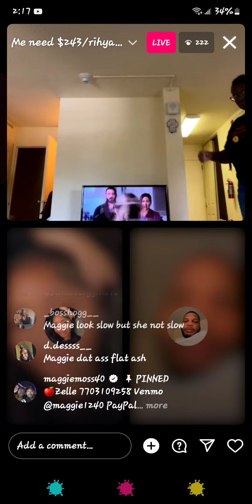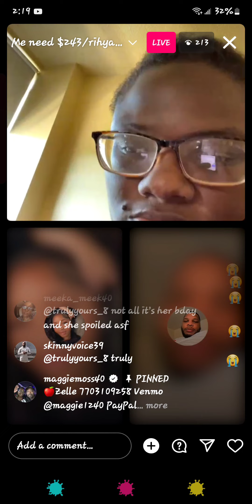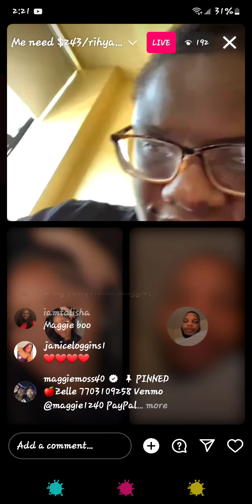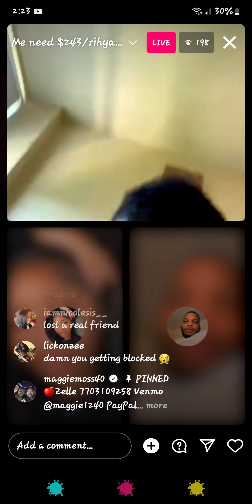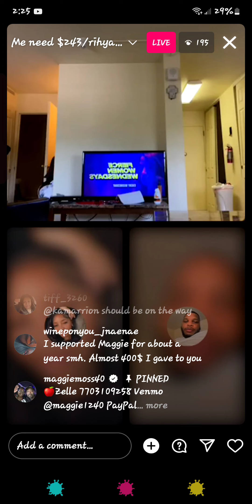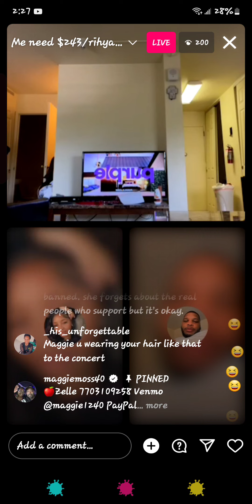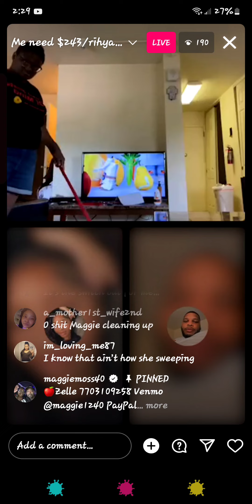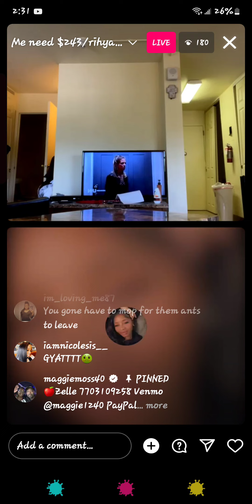July 11, 2023